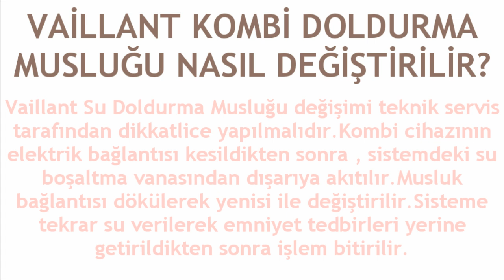Vaillant Kombi Doldurma Musluğu Nasıl Değiştirilir?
Merhabalar bu videomuzda sizlerle birlikte vaillant kombi doldurma musluğu değiştirme nasıl yapılır sorusuna yanıt vermeye çalışıyoruz.İyi Seyirler Dilerim.

vaillant kombi vana değişikliği
vaillant kombi doldurma musluğu arızası